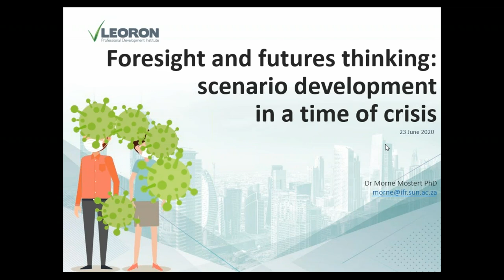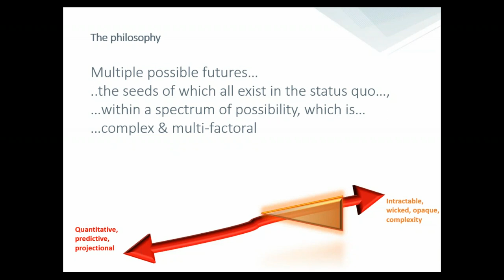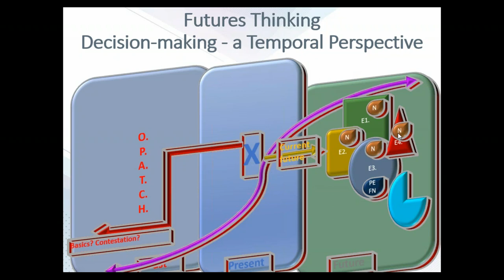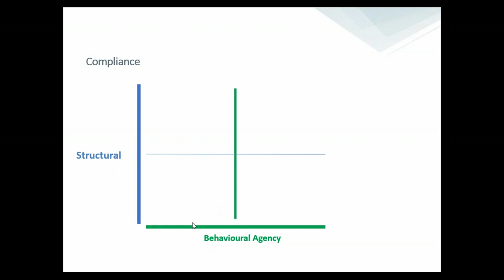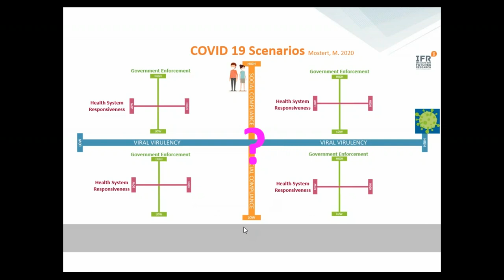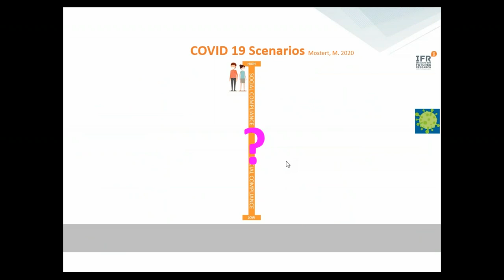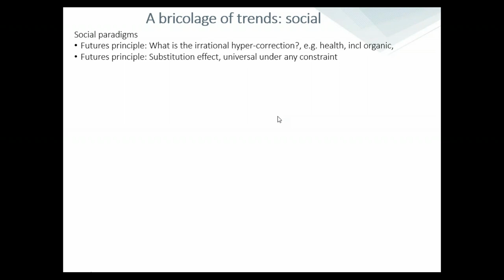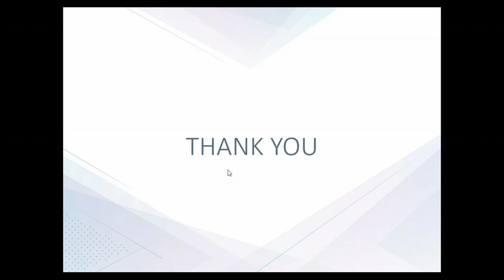WEBINAR:Foresight & Futures Thinking-Scenario Development in a Time of Crisis- Expert Morne Mostert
Built upon the strong experience in the manufacturing sector, which its founders developed in Sweden during the 90’s global expansion, LEORON evolved into the dominant training institute that offers a comprehensive set of training and development solutions.

We’ve gained our reputation of a high-end institute by transferring knowledge across the EMEA region and beyond in all strategic corporate functions, including corporate finance, HR, SCM, operations, engineering, quality management, and more.

Today, LEORON Institute is globally recognized as one of the leading providers of US-certified programs and accreditations.

At present, we offer certifications from the most notable American institutes and associations, such as ASQ, APICS, IFMA, IACCM, PMI, AFP, CAIA, CISI and much more.

LEORON’s mission is to help our worldwide clients increase their competitiveness by improving the competency levels of their employees through top quality training and development solutions delivered by unrivaled global experts and facilitated by the best training managers in the industry. Whether our clients are facing difficulties re-organizing their brand, equipping their workforce with an extra set of skills or aiming to assess competencies within an existing structure, our development planning is a great solution.

Through powerful content, gamification, and applied learning, we’ve established a great way of building professional skills and competencies.

LEORON Training mission is to help corporate clients and government entities worldwide in strengthening the skills, competencies and abilities of their people by providing them with top quality continuous training programs, conducted by unrivalled global experts and implemented by the best event managers in the industry.

LEORON Exhibitions mission is to create best networking events in the form of exhibitions and conferences that will provide our clients with extraordinary opportunities to promote and sell their products and services to the most targeted audience of potential customers.